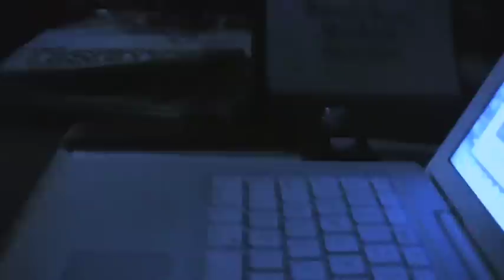False Intent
"Jackie Will Save Me" by Shiny Toy Guns
Universal Motown Records 06

Jackie and Nastasha investigate the same target, Ash, who is believed to be involved with a secret information trading organization that steals government secrets and sells them on the black market.